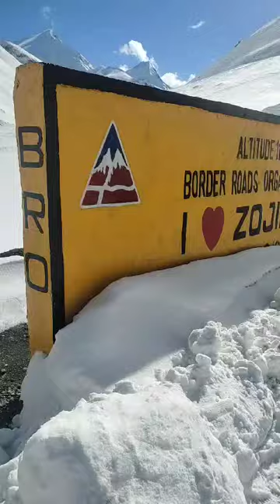Snow clearance works at the zojila axis....